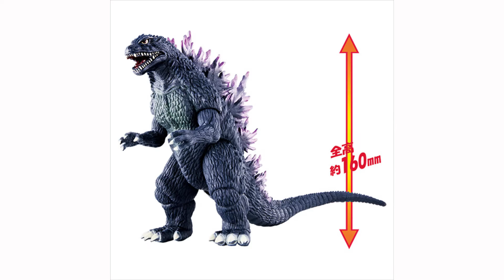ムービーモンスターシリーズ ミレニアムゴジラ 発売!!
「シン・ゴジラ」公開の盛り上がりに合わせて、過去の人気怪獣をリニューアルして、商品化！
圧倒的クオリティと全高約16cmのボリューム。

■ゴジラ ムービーモンスターシリーズ ミレニアムゴジラ（リンク先：Amazon）